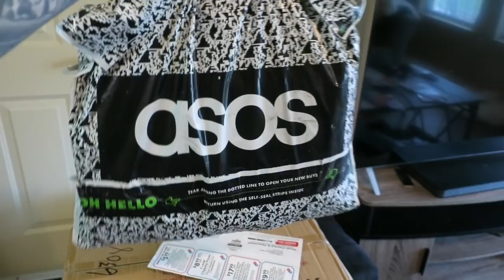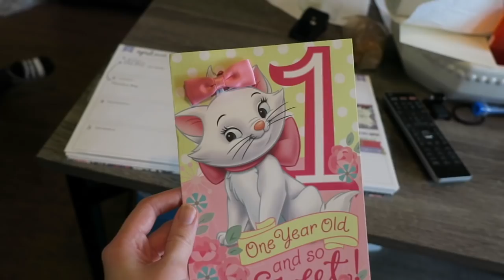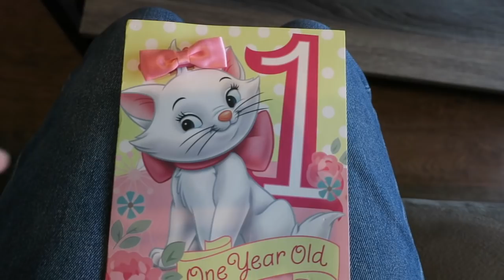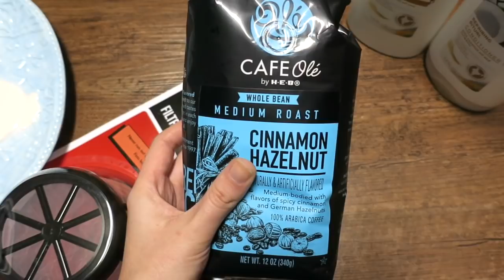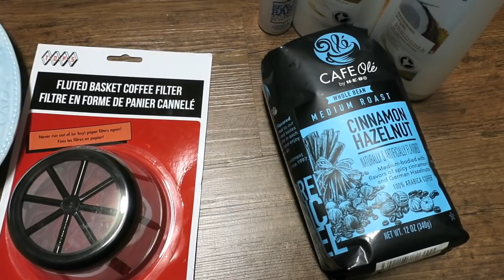Easter Tea Party!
3 days of vlogging and Stella's second Easter! Hope you all had a happy holiday if you celebrated!

Juliannadb